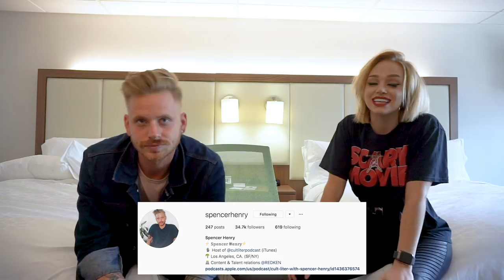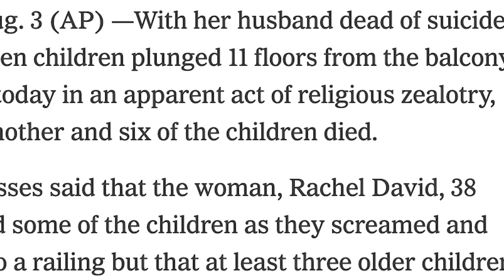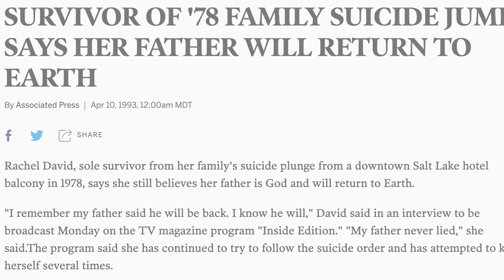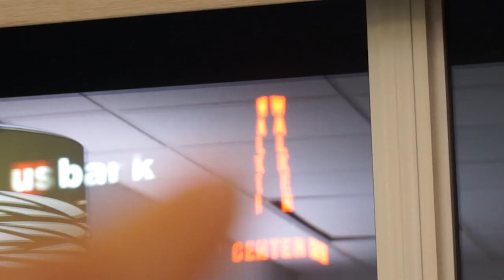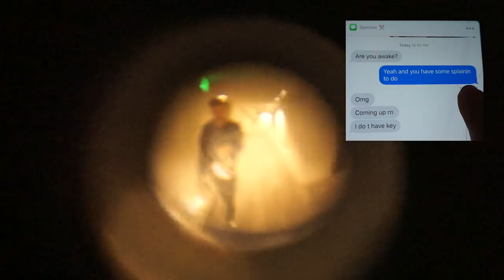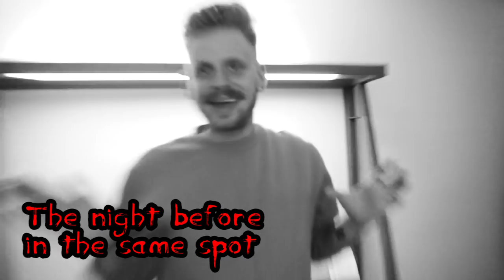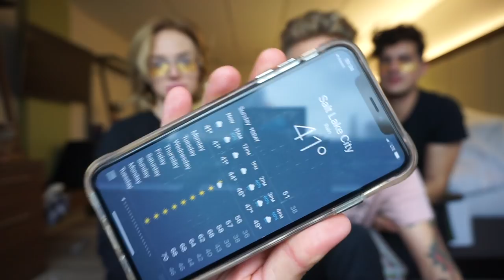I STAYED OVERNIGHT AT A CULT CRIME SCENE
I stayed overnight at the most haunted hotel in Utah with Spencer Henry and Anthony Padilla. This Salt Lake City Holiday Inn Express has a dark history because it's the scene of one of the most tragic crimes imaginable. Is it still haunted by the spirits of those who have passed here? Or are doors closing just really scary?

Follow Spencer!

MYUU has the BEST Halloween songs. Many of the songs in this video are his. Follow him here:

Can you guess where we're ghost hunting next week?

haunted ghost hunting hunt hunters utah salt lake city david family emmanual david overnight holiday inn express halloween